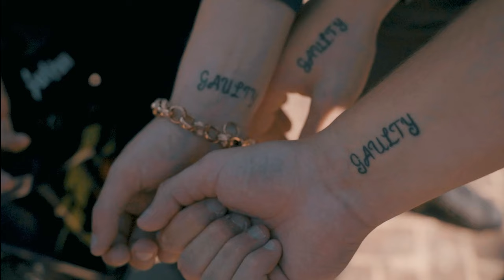Harra - The North Face [Music Video] | P110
Produced by: djcooksbeats